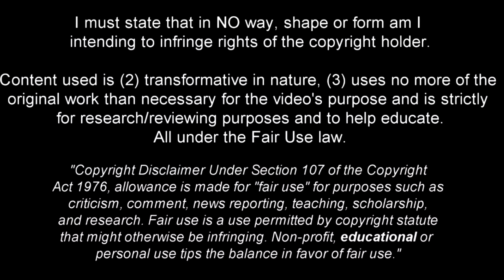7 Minutes of Jean Pyerre Showing His Class 2019ᴴᴰ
Songs

Arensky x Adam Knight - Falling Dreamer

apze - Dare to Lose ft. Madison Malone

SUPORT THE PRODUCERS SONGS

Follow Apze